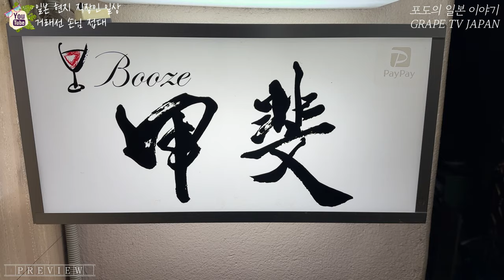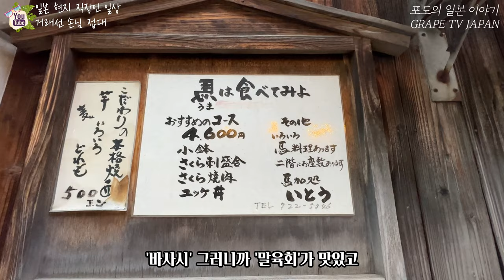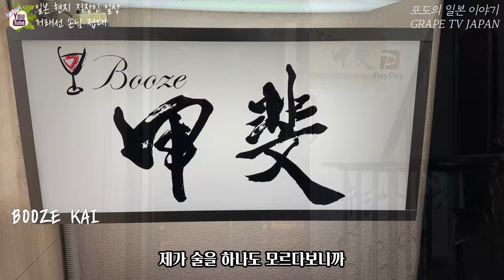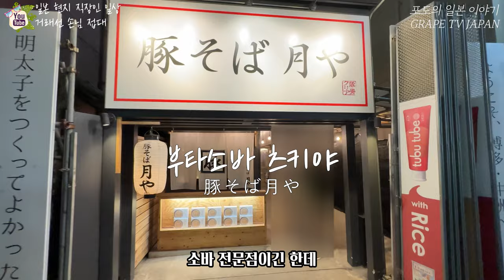🍺일본 현지 거주 한국인 직장인 거래선 손님 접대 전 이렇게 해요 | 🍜일본 야타이 | 🍖일본 바사시 말고기 | 일본 소바 | 일본 후쿠오카 브이로그 | 1440p 권장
🍺 오늘은 회사에 귀한 거래선 손님이 오셔서 하루종일 먹고 마시고 했던 일상 브이로그 영상을 촬영하여 공유 드립니다.

🍖 우마카도코로 이토우(말고기 요리 전문점) 정보 :
① 위치 : 5-34 Nishinakasu, Chuo Ward, Fukuoka, 810-0002
② 영업시간 : 17:30~22:30 (월~토 정상영업, 일요일 휴무)

🍷 Booze Kai Bar 정보 :
① 위치 : 2 Chome-5-9 Nakasu, Hakata Ward, Fukuoka, 810-0801
② 영업시간 : 19:00~04:00 (월~토 정상영업, 일요일 휴무)

🍜 야타이 모리 정보 :
① 위치 : 〒810-0801 Fukuoka, Hakata Ward, Nakasu, 8
② 영업시간 : 18:00~24:30 (월~일 정상영업)

🍜 부타소바 츠키야 정보 :
① 위치 : 2 Chome-6-9 Nakasu, Hakata Ward, Fukuoka 810-0801
② 영업시간 : 18:00~02:30 (월~일 정상영업)